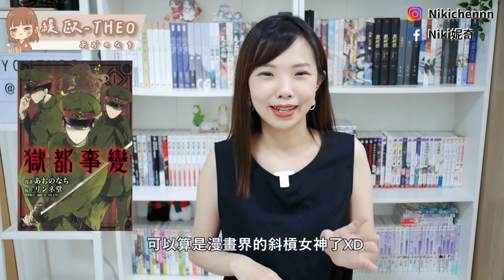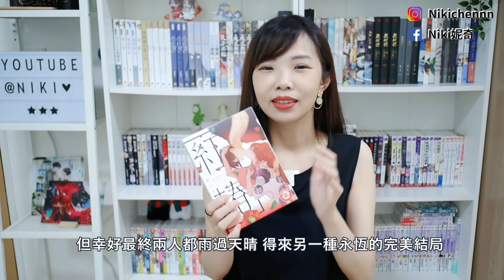【BL漫畫｜三本人外特輯】負距離到最深處😳你今晚想跟什麼種族Play？享受跨種族激情｜Niki妮奇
📌影片推薦腐漫作品名
00:00 前言
01:19 緹歐-THEO-/あおのなち
02:34 怪物與野獸/蓮地
04:19 엔젤 버디（天使拍檔）/청년
06:05 結語

🔖 List

►相機：Canon G7X Mark III
►剪輯軟體：威力導演365
►製圖軟體：PhotoScape X RPO